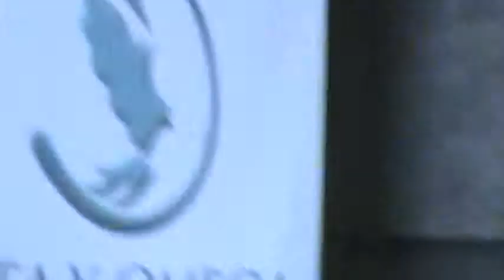M2U01062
SKYPE: ROGERNESTOR2003

JESUCRISTO VINO A LIBERTAR A LOS CAUTIVOS:
19 A predicar el año agradable del Señor